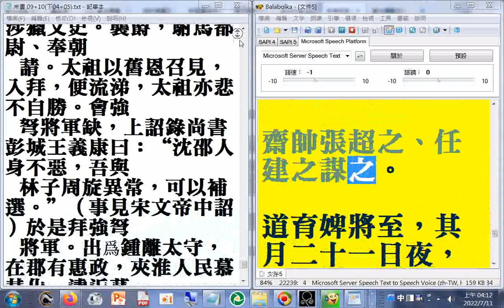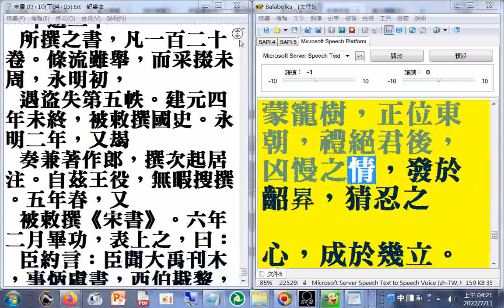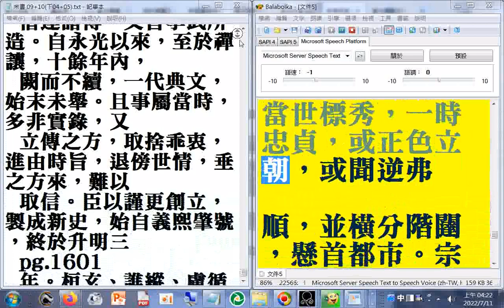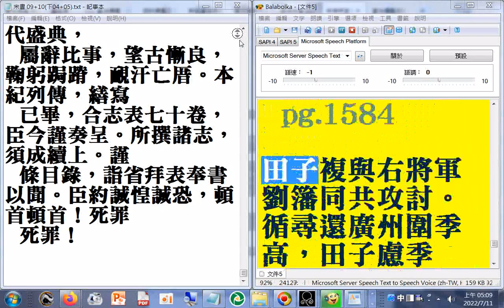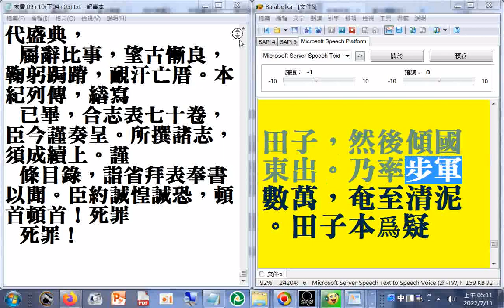有聲書# 宋書 下03a p.1379b...1584a 二十六史全文逐字唸，使用電腦報讀程式#Balabolka朗讀逐字唸，部分破音字讀音有誤請見諒